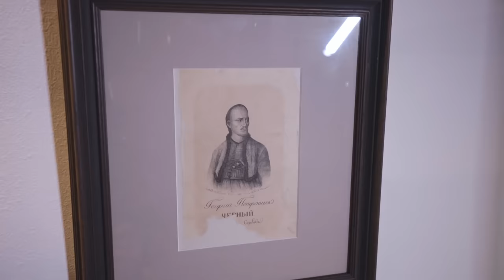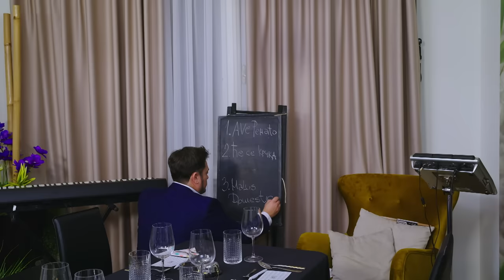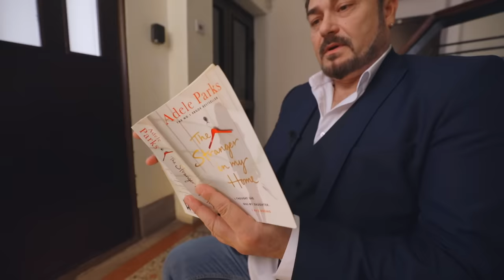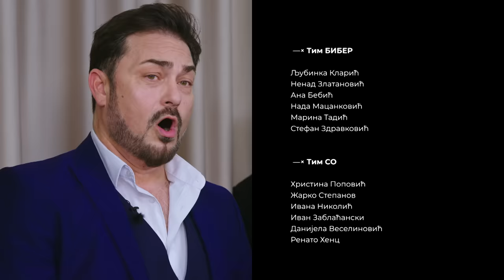Na večeri kod: Renato Henc / sezona 8 / ep6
Šarmatni Požarevljanin, po sopstvenom priznanju večiti roker i strog tata opravdao je svoje reči da ume a i voli da kuva pa je svojom večerom pridobio simpatije Biber tima.

Renato se osvrnuo na svoje detinjstvo, priznao da ponekad ima "kratak fitilj" ali i priznao da je on neretko u kući "i mama i tata". Na pijaci se, pokazalo se, snalazi kao na sceni a njegova starija kćerka Helena i jedan od najbližih prijatelja, glumac Milenko Pavlov, otkrili su neke manje poznate detalje o pevaču kome se, zanimljivo, ni otac ni majka ne prezivaju Henc.

Ljubinka, Marina, Nada, Ana, Stefan i Neša na večeru su došli gladni i sjajno raspoloženi a iako su nahvalili domaćina nisu ga poštedeli zvonjave, pa su ga svako malo nešto zapitkivali.

Svako jelo su nagradili pesmom, naravno uz podršku samog Renata koji je u više navrata potvrdio svoj dobar glas.

Kako je proteklo druženje sa poznatim pevačem i ko je sledeći domaćin, videćete Na večeri kod Renata Henca.